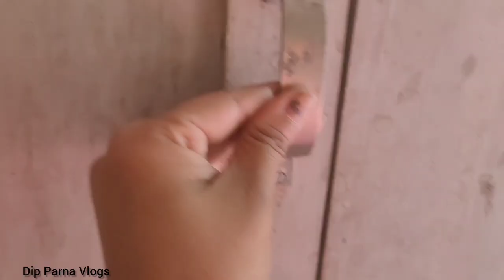বর বাড়িতে না থাকলে আমি সকাল থেকে সারাদিনের কাজ গুলো এমন ভাবেই করি